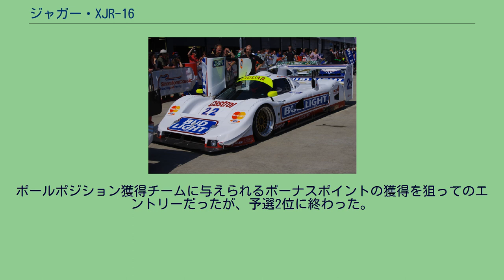ジャガー・XJR-16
ジャガー・XJR-16は1991年、トム・ウォーキンショー・レーシング（TWR）がIMSA-GTPクラス参戦用に製作したプロトタイプレーシングカーである。
TWRがIMSAで1989年シーズンから使用しているXJR-10の改良型で当初はXJR-10Fとしてデビューする予定だったが、改良点が多岐にわたったためXJR-16の新形式が起こされた。
カーボン製モノコック、3.0Lターボ・エンジンを使用するなどの基本設計はXJR-10と同じである。
XJR-10からの主な改良・変更点は などである。
1991年 XJR-16はIMSA-GTP第5戦ロードアトランタでXJR-10と併用する形でデビューし、ポールポジションからスタートしそのまま優勝。
続く第6戦トペカでもポールポジションスタートから2位とXJR-16はデビュー早々高い戦闘力を発揮した。
TWRは第7戦ライムロックから2台ともXJR-16参戦に切り替えた。
1991年シーズンTWRはIMSA-GTPクラスでXJR-10が2勝、XJR-16が4勝と計6勝を挙げた。
これはIMSA-GTPに参戦しているマニュファクチャラーとしては最多であった。
しかしポイントの取りこぼしも多く、マニュファクチャラーズ、ドライバーズの両タイトルはシーズン3勝ながら確実に上位入賞を重ねた日産が防衛した。
1992年 1992年シーズンの出場レースはIMSAシリーズの開幕戦デイトナ24時間レースの1レースのみである。
ポールポジション獲得チームに与えられるボーナスポイントの獲得を狙ってのエントリーだったが、予選2位に終わった。
レースはウォームアップラン中にエンジントラブルを起こして出走を取りやめた。
『Sports-Car Racing Vol.15』、Sports-Car Racing Group、2004年。